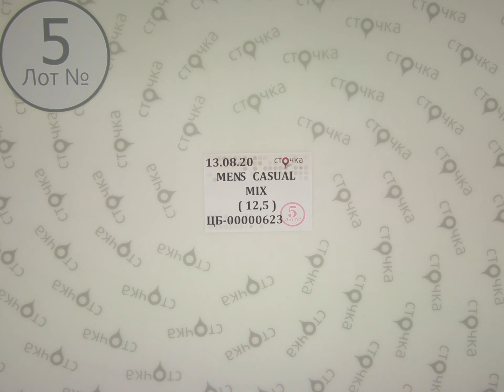MEN`S CASUAL MIX 5, Цена за кг : 9 евро,секонд хенд одежда оптом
MEN`S CASUAL MIX (лот №5)
Мужской микс (секонд хенд)
Страна: Англия
Демисезон
Цена за кг: 9 евро
Цена за мешок: 112.50